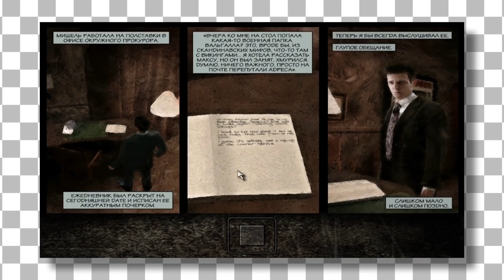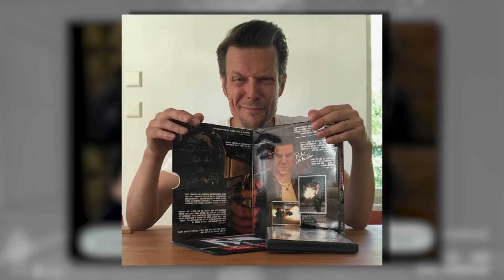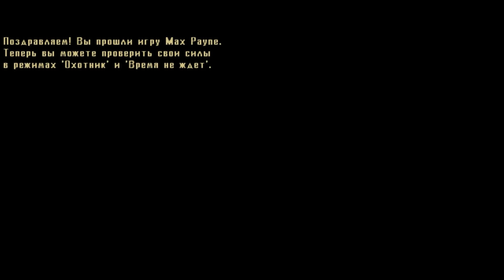Как я поиграл в MAX PAYNE 1!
Сегодня мы взглянем на легендарную игру MAX PAYNE (Макс Пейн)!